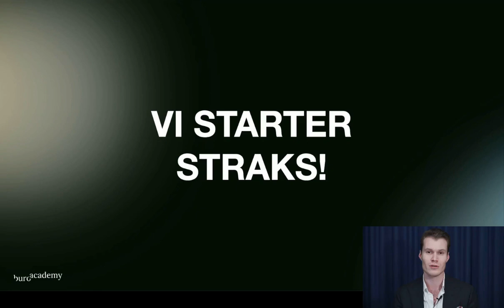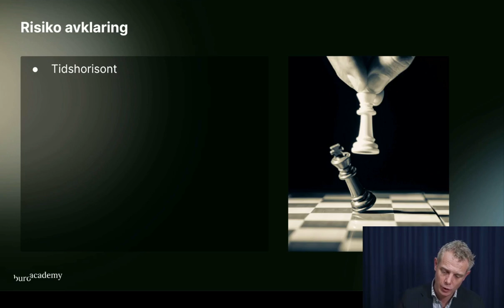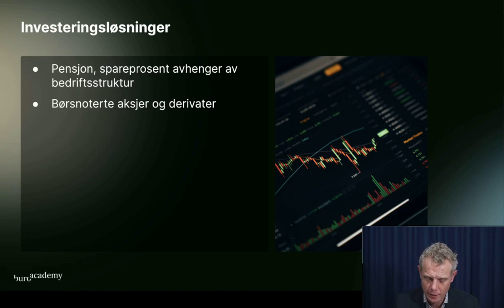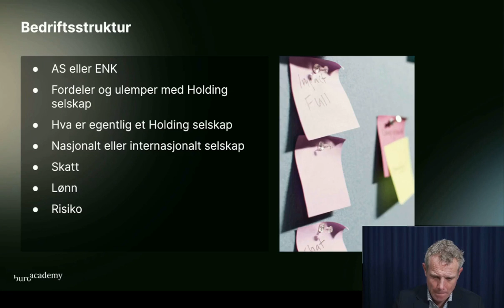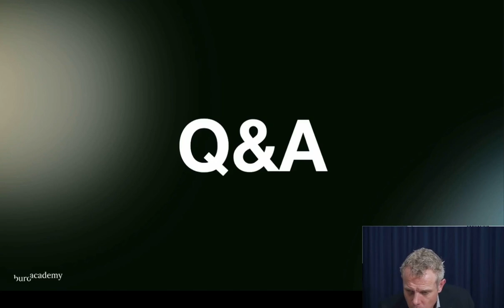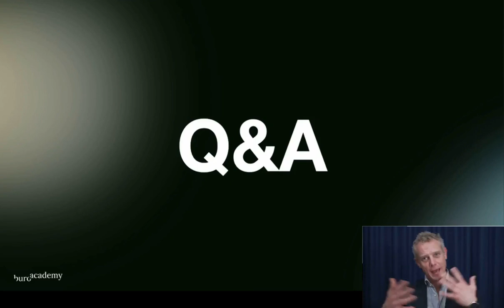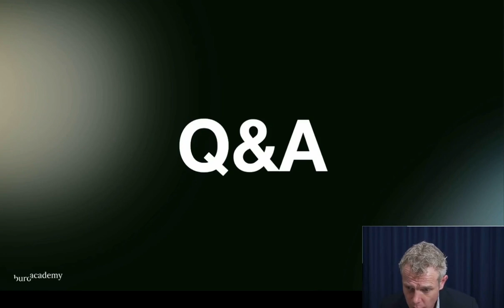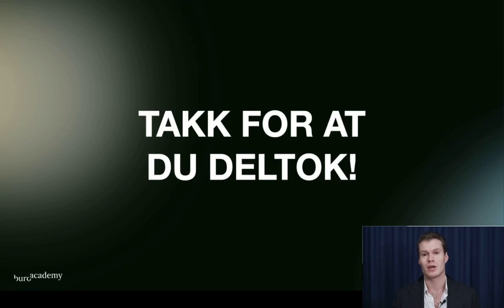Buro Academy - Hvordan få pengene dine til å jobbe for deg 27/4 - Hugo A. Pettersen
Get access to more resources in our free community, BUROverse.